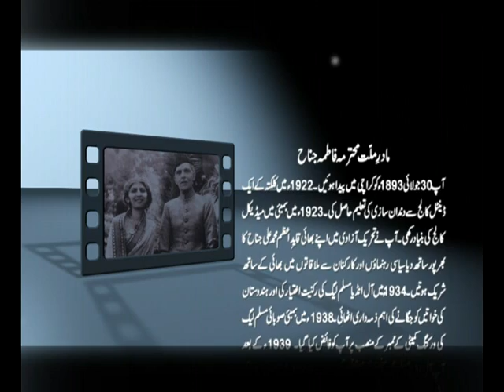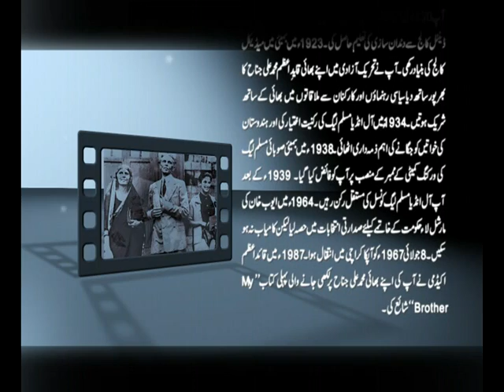8 July Fatima Jinnah